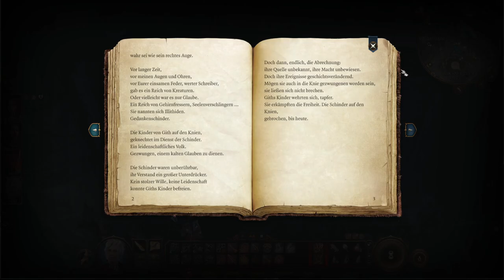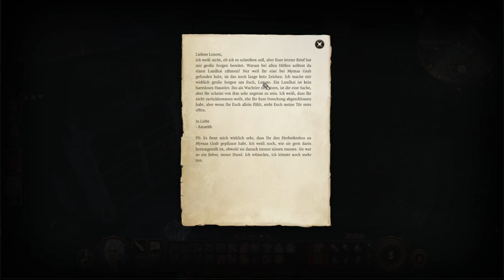[Koali spielt] Baldurs Gate 3 - Gnomen Barbar (#39) - deutsch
Koali spielt nach fast 3 Jahren wo er das Spiel im Early Access schonmal getestet hatte die Vollversion von Baldurs Gate 3.